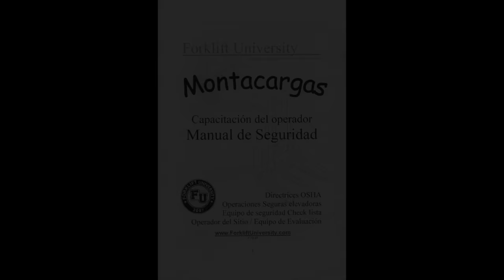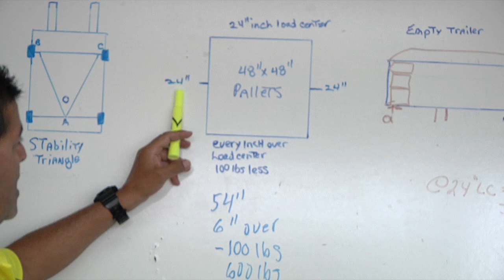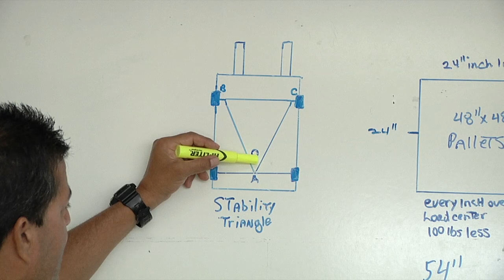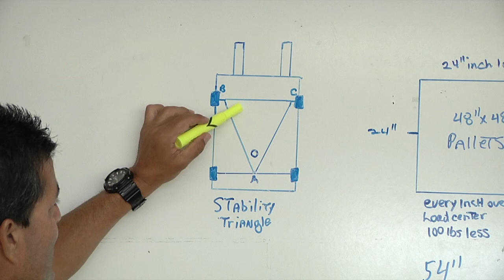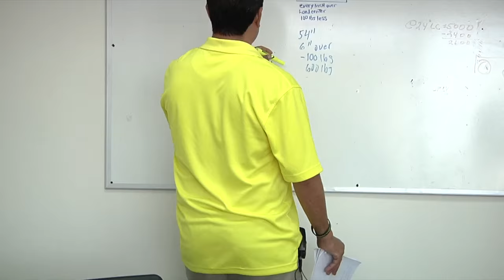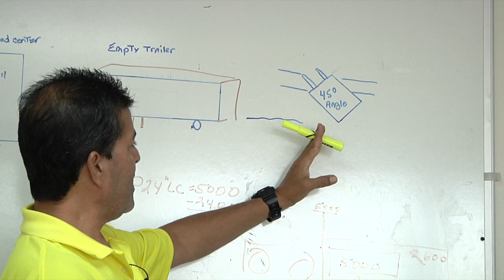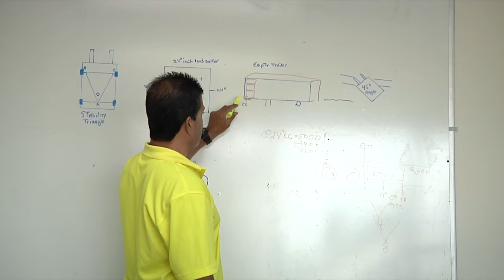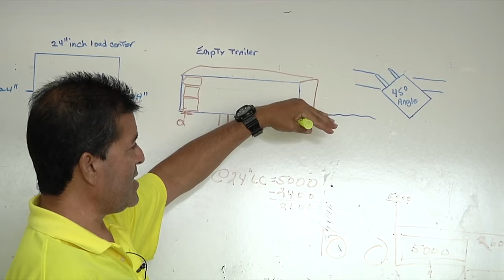"Forklift" Operator Training Safety Manual in Spanish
This video is about about Certification Forklift Safety. OSHA Guidelines, Equipment Safety Check List. Operator Site/Equipment Evaluation.
Instructor by Johnny Carbajal.